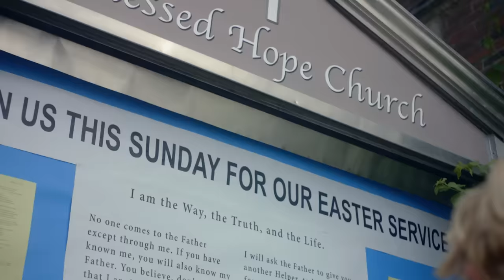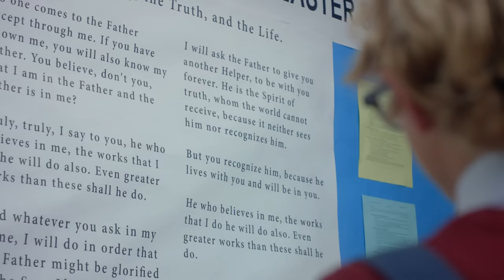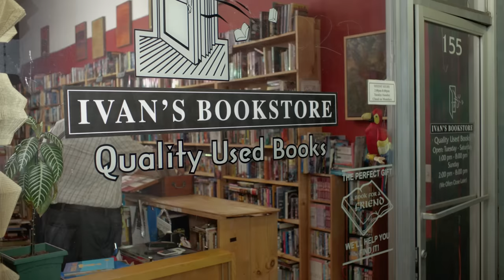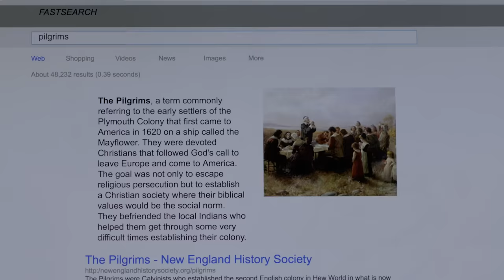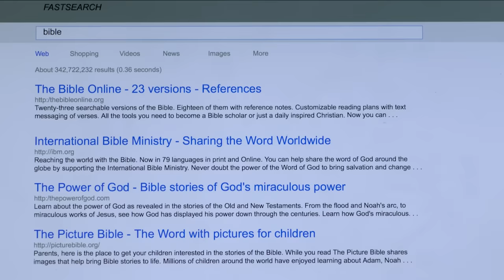I Believe | Full Movie | Rowan Smyth | Matt Lindquist | Wilford Brimley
A 9-year-old boy experiences God's power in a supernatural way.

Directors: Juergen Peretzki, Stacey Peretzki
Writers: Juergen Peretzki, David Outten
Cast: Rowan Smyth, Matt Lindquist, Wilford Brimley

Other movies recommended on our Christian Movies YouTube channel:
A Dave Christiano Film